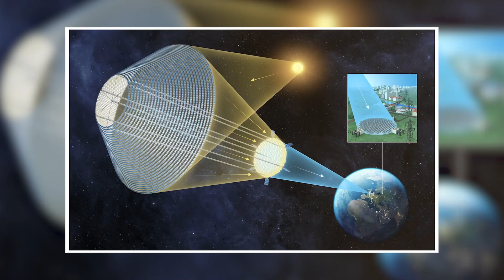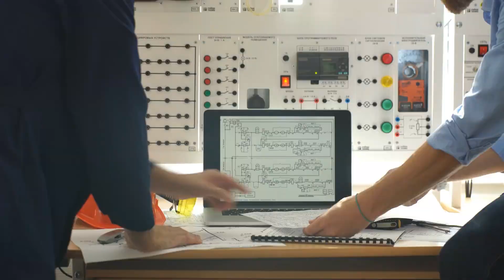How this Device Produces UNLIMITED Energy in Space!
Sit back, relax and let us explore some science!